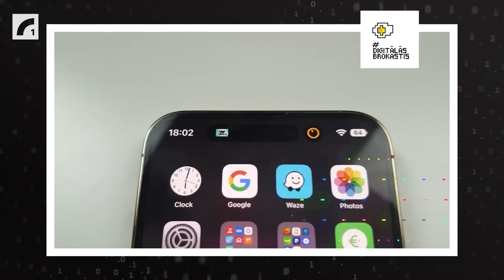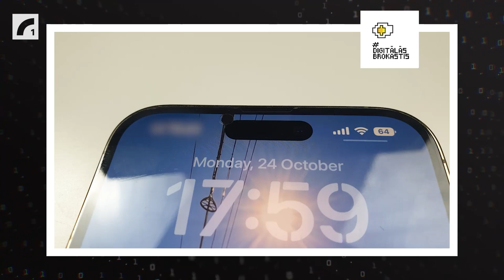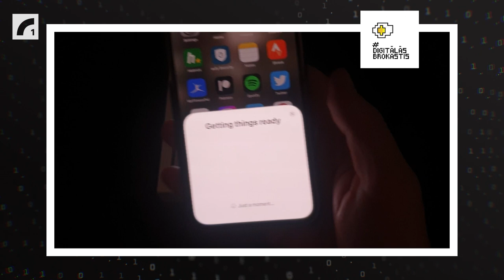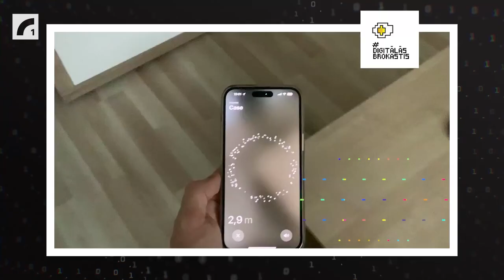Apple ekosistēmas jaunpienācēji - iPhone 14, Apple Watch Ultra & AirPods Pro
Ekosistēmas mēdz dēvēt dažādi — mijiedarbības šūpulis, skaists dārzs ar augstiem mūriem vai pat zelta rokudzelži. Cik laba ir jaunā iPhone 14 paaudze? Ar ko pārsteidza jaunākie Apple Watch? Vai Watch Ultra ir tā vērts? Un cik daudz labākas ir AirPods Pro 2022? Uz šiem un citiem ekosistēmas aspektiem atskatās Henrijs Avotiņš no portāla Kursors.lv, Lauris Āboliņš no YouTube tehnoloģiju apskatu kanāla Konsumer, kā arī DigitālāsBrokastis Artis un Rihards. Ko Tu domā par Apple ekosistēmu? Gaidīsim Tavu viedokli komentāros!

* Neatkarīgam un neatmaksātam apskatam Apple Watch Ultra piešķīra Latvijas Mobilais Telefons. Savukārt iPhone 14 Pro Max un AirPods Pro 2022 neviens nesagādāja — ieguldījāmies paši jūsu dēļ, klausītāji.

Producenti: Artis Ozoliņš, Rihards Blese
Vadītāji: Artis Ozoliņš, Rihards Blese
Audiovizuālais redaktors: Arnolds Auziņš
Skaņu dizaineris: Ģirts Bišs